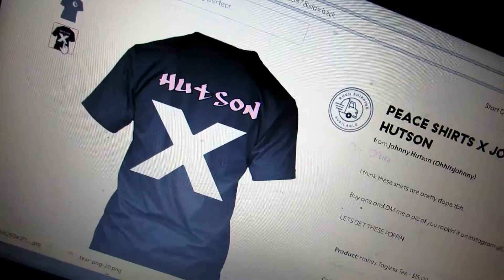RiceGum - Its EveryNight Sis feat. Alissa Violet (Official Music Video) *REACTION*